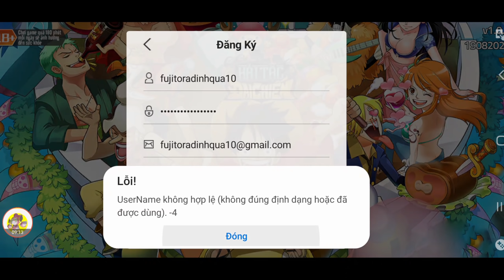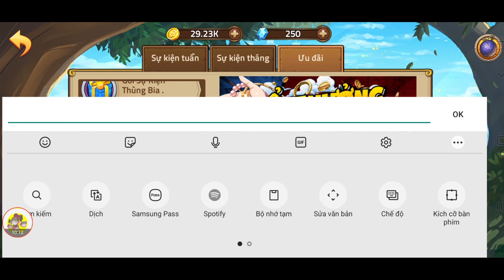Code Hải Tặc Đại Chiến | Review Đô Đốc Fujitora 10 Sao Max Bá | Nhập Code Săn Tướng Ace SS | ttđp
1 like, 1 comment, 1 share là động lực giúp mình làm những vidieo tiếp theo!
HTDCTANTHU
LIKEPAGE999K
CODETUAN911NE
GOIQUA1
GOIQUA2
GOIQUA3
GOIQUA4
VIPCODE2TRIEU
GROUPHTDC
HTDCGROUP40K